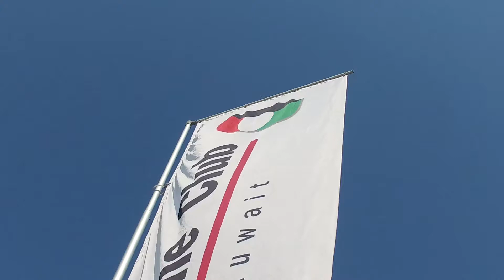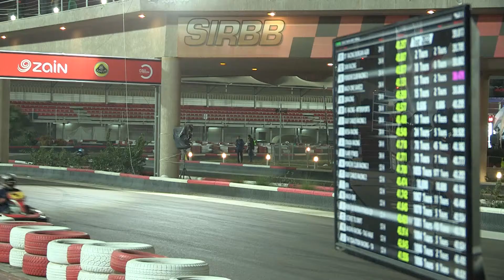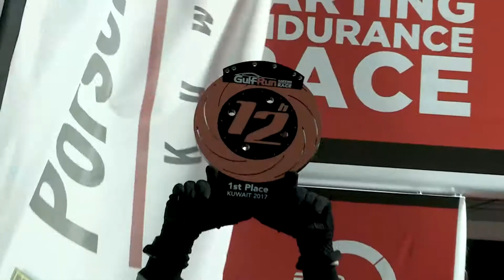بطولة غلف رن للقدرة للكارت في حلبة سرب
شارك فريق سباقات الكارت التابع لنادي بورشه الكويت في جولة الكويت من بطولة سودي العالمية للكارت - بطولة غلف رن للقدرة لللكارت وحقق المركز الأول في الترتيب العام بمجموع النقاط، والمركز الثالث عالميا والمركز الأول في سباق الـ ٢٤ ساعه، والمركز الأول عالمياً في سباق الـ ١٢ ساعه، كما حصل عضو الفريق المتسابق فهد الحطاب على لقب السائق المثالي (مستر غلف رن)